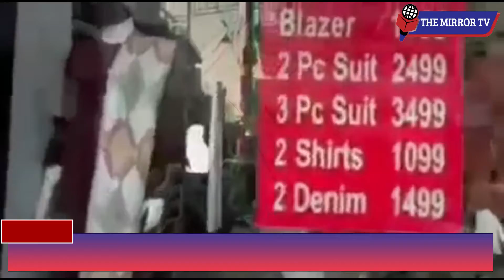showroom viral video| No more lockdown | modi achhe din | delhi lockdown update | delhi news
showroom viral video| No more lockdown | modi achhe din | delhi lockdown update | delhi news |viral Lockdownupdate Omicroninindia Delhi Corona Weekend Curfew
दिल्ली में लगा Weekend Curfew जानिए किस तरह लागू होगा कर्फ्यू
 Coronavirus, Delhi Covid Curbs, Delhi covid cases, Delhi covid restrictions, Arvind Kejriwal, Delhi government